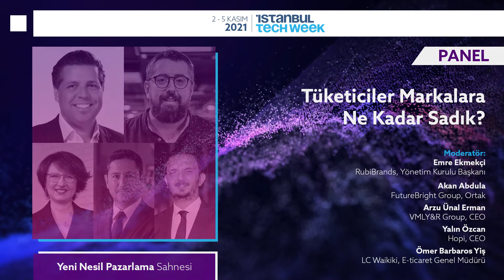Panel: Tüketiciler Markalara Ne Kadar Sadık?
Markalarda sadakat programı nedir ? Tüketicilerin markalara sadık olması için nasıl bir yol izlenmeli ? Yeni Nesilin bu stratejilere tepkisi ve beklentisi nedir? Yeni pazarlama stratejilerinde hangi konulara dikkat edilmeli?

Yeni Nesil Pazarlama Sahnesi
Moderatör: Emre Ekmekçi - RubiBrands, Yönetim Kurulu Başkanı
Akan Abdula - FutureBright Group, Ortak
Arzu Ünal Erman, VMLY&R Group, CEO
Yalın Özcan - Hopi, CEO
Ömer Barbaros Yiş - LC Waikiki, E-ticaret Genel Müdürü